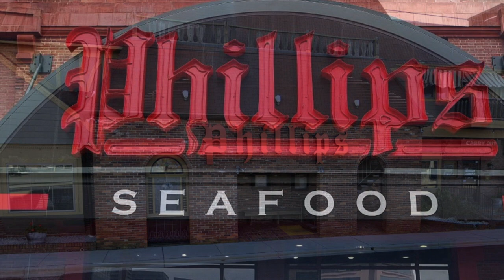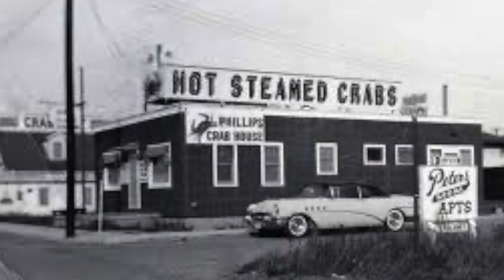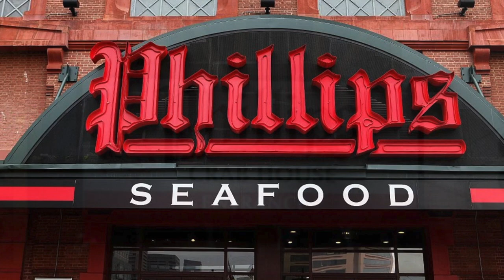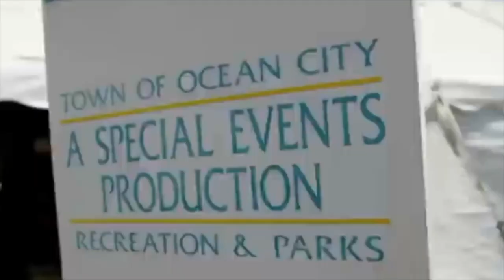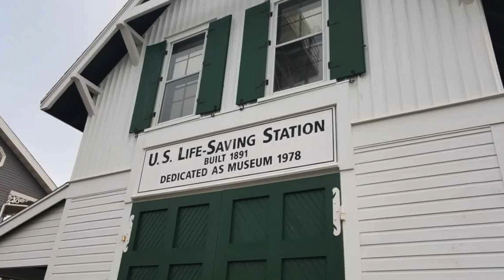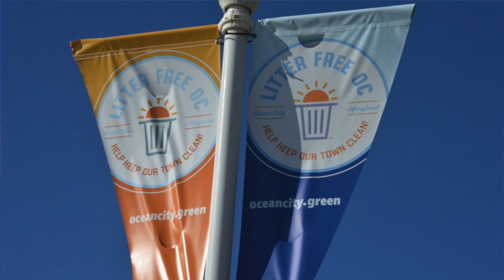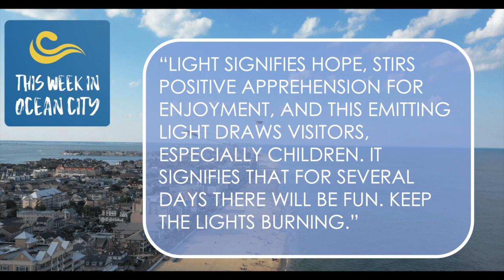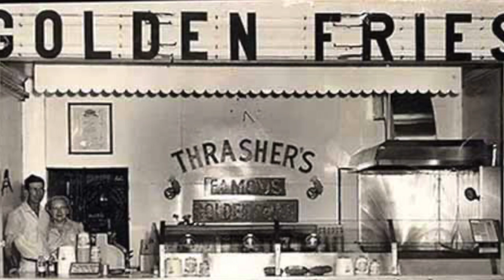This Week in Ocean City - January 2022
This Week in Ocean City is back bringing you news surrounding the latest hot topics and culture. Watch our latest episode for all your resort town headlines and compelling stories. We appreciate your viewership!

* Cover Story: Farewell to Phillips - 0:37
* OC Discussing Pushing Back Sunfest - 4:07
* Springfest Headliner Announced - 5:03
* Winterfest Success - 5:36
* Electronic Payment for Buses & Avoiding Driver Shortage - 6:10
* OC Considering Slight Room Tax Increase - 6:55
* City Manager Resigns - 7:44
* Seasonal Worker Housing Project - 8:13
* New Museum Branch - 8:40
* AGH Penguin Swim - 9:08
* Diversity and Inclusion Position at City Hall - 9:39
* Expansion of Composting - 10:11
* Beach Replenishment & Boardwalk Re-Decking - 10:43
* Message in a Bottle - 11:43
* Boardwalk Talk: Cambria Lights Poll - 12:22
* Paint & Paradise: Art League of Ocean City - 13:42
* OC History: Thrasher’s Fries - 14:31